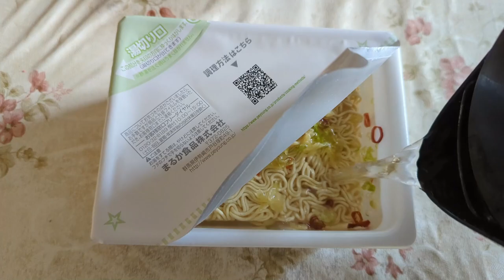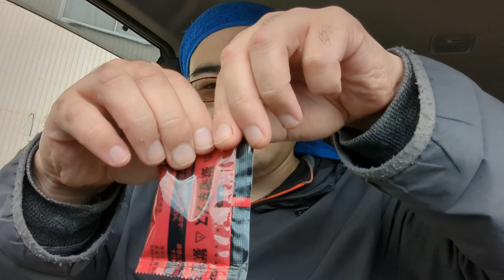【実食】悪夢はよみがえる・・・ペヤング獄激辛一味プラス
ENDもFinalも最後ではなかった!!
ペヤングやきそば獄激辛シリーズ最新作
「速汗　獄激辛　一味プラス」
実食していきます!!

BGM・SE
YouTubeオーディオライブラリー